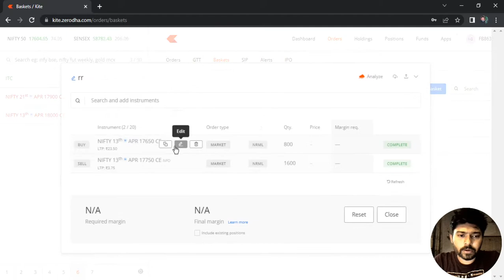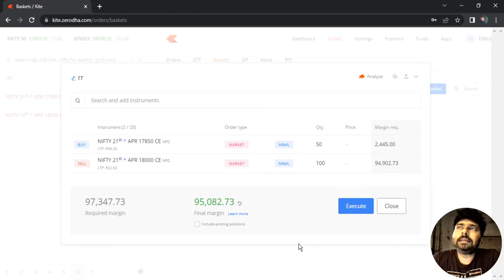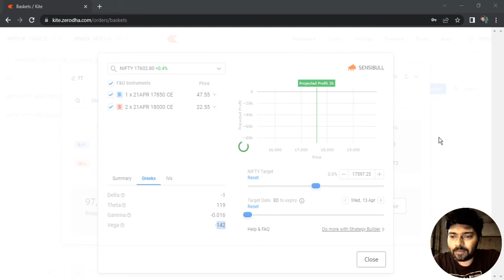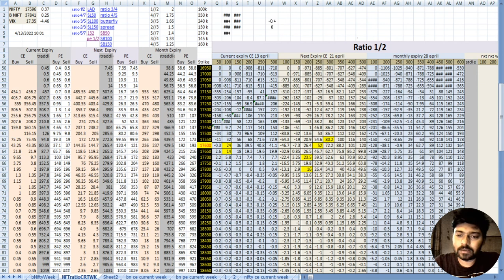nifty low risk option selling setup for 13 April 2022 ( call ratio spread ) delta neutral strategy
trade setup
nifty exp 21 april
17800 ce 1 buy
17950 ce 2 sell
net debit paid 2 point
max loss on downside 2 points i.e. 100 rs
max profit potential 7400
capital req 80000 approx